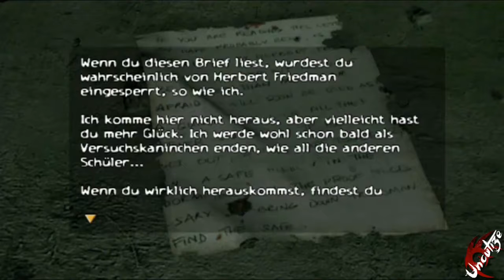ObsCure #13 Gefunden (Deutsch/HD/Let's Play)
Du lernst nicht für die Schule, sondern für's Überlben.
Gequälte Schreie hallen durch die Menschenleeren Korridore der High School.
Gesichtslose Gestalten verbergen sich in den Schatten.
Fünf Teenager brechen auf, um Licht ins Dunkel zu bringen - und erleben eine Nacht, die Narben auf ihrer Seele hinterlassen wird, viel spaß